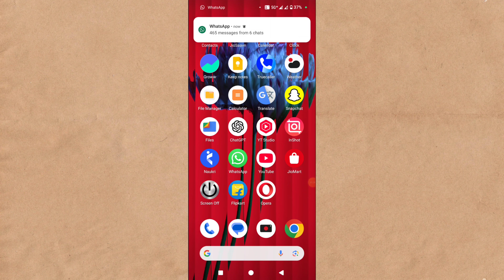Messanger Id Logout Karne Se Kya Hota Hai | What happens if you log out of Messanger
Topic covered